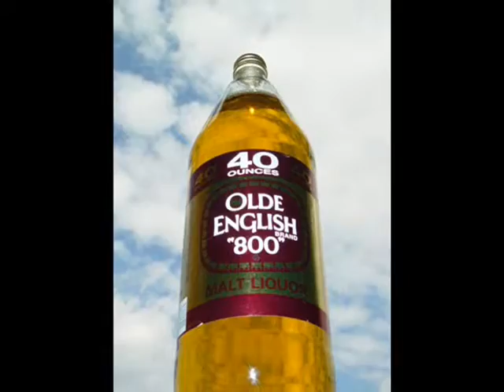The Woods - Point Of View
The Woods (2012)